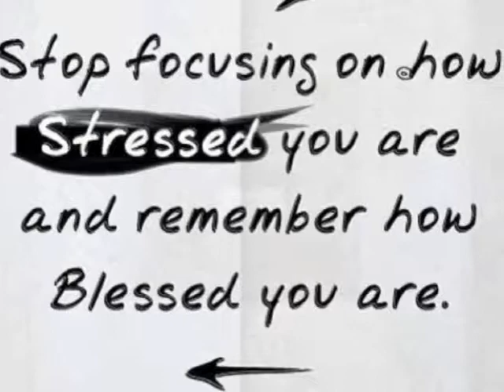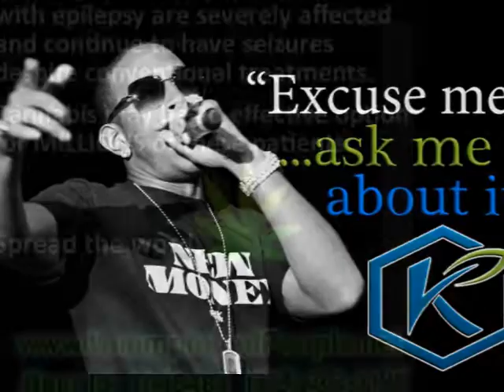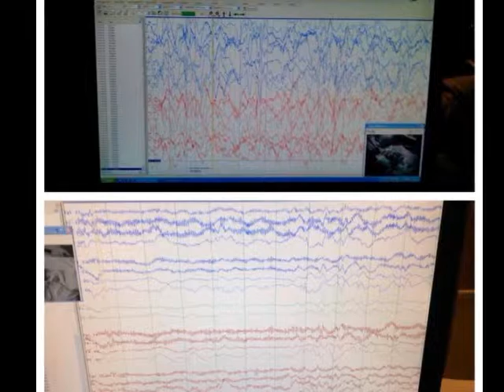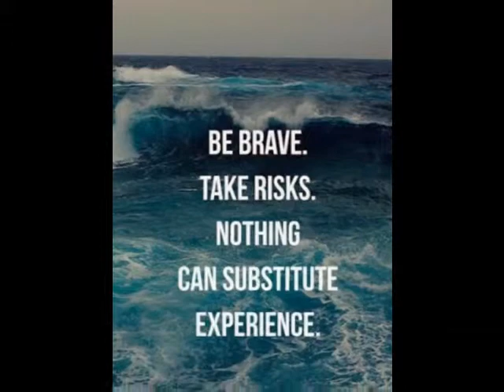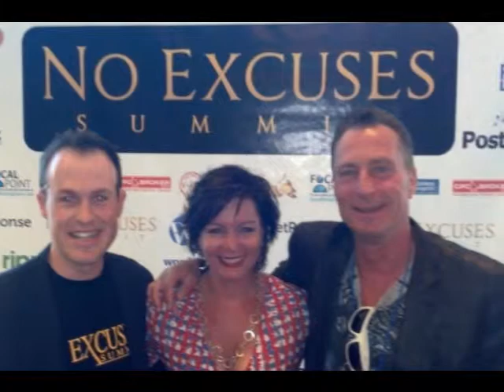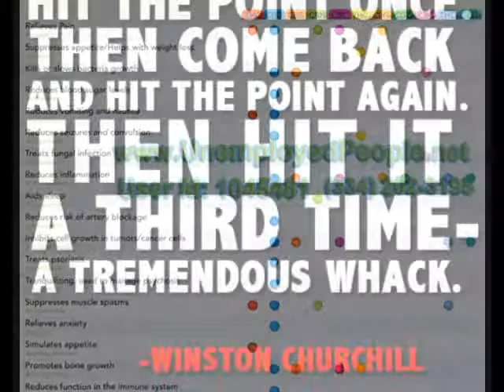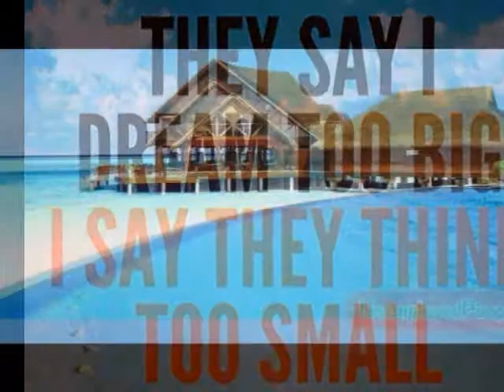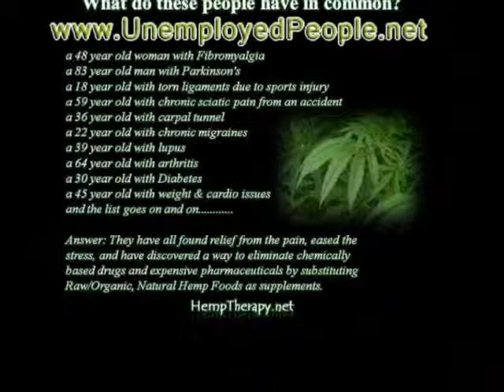Cannabis Based Home Business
Getting Ready To Rock Tonight's Kannaway Hangout!